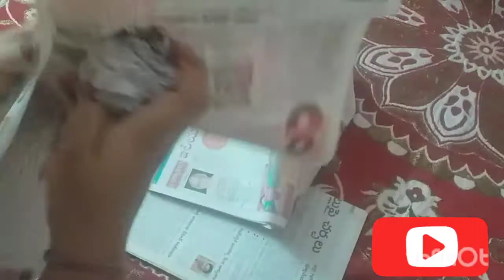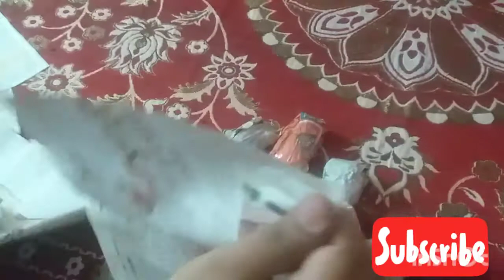Best out of Waste newspaper Dog/Newspaper crafts for Home Decorations